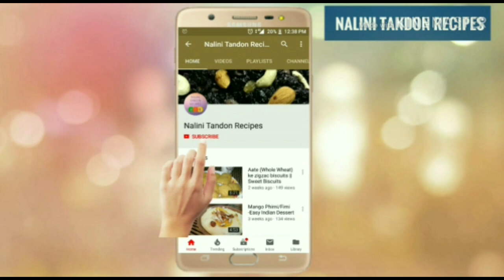सिर्फ 3 चीज़ों से बनाये ये स्पेशल लड्डू | Til ke laddu | Sankranti special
Hello Friends today we will learn how to make Super Tasty Makar Sankranti and Pongal special Ladoo from only 3 Ingredients. So do watch our full video and try these amazing Laddoo at home.